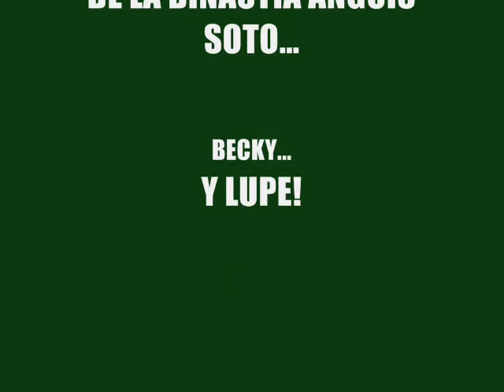"TODA UNA VIDA"-LUPE GATICA.wmv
"TODA UNA VIDA"-LUPE GATICA